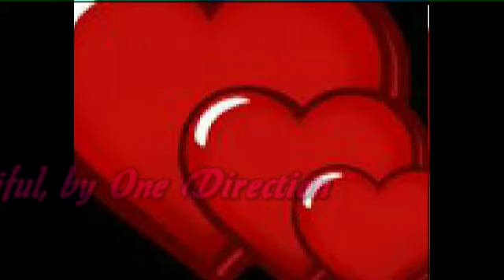Sweethearts - 02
We made a video for our day date before sweethearts